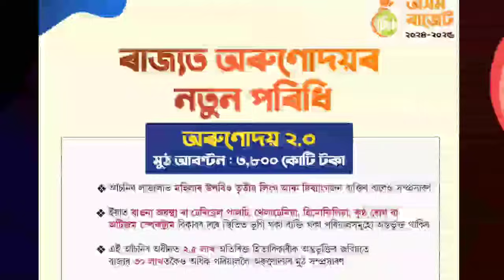Assamese News Today 23 July 2024 || Orunodoi Scheme Biggest || SHG Woman Payment || Stock Market,UPI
Covered Topics:

1.Assamese News Today Live

2.Assamese News

3.Assamese

4.Today Assamese News

5.Assamese News Live

6.Himanta Biswa Sarma Daily Top News

7.Assamese Morning News Today

8.Assamese Latest News Today

9.Assamese Very Important News Today

10. Assamese News Today

11.Assamese News Today Assam

12.Breaking News Assamese

13.News Live Assam

14.Assamese Big Breaking News

15.Assamese News Today Top

16.Help By Sohidul Top News Today

17.Assamese Breaking News

18.News Today Assam

19.Breaking News Assam

20.Help By Sohidul